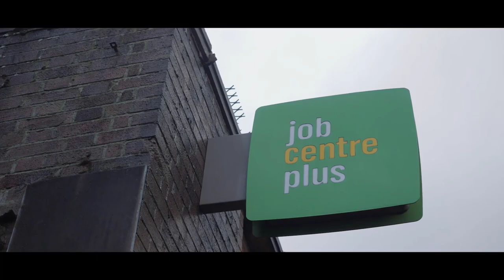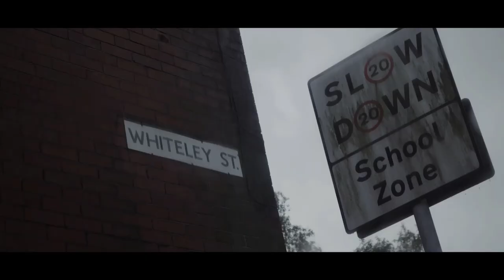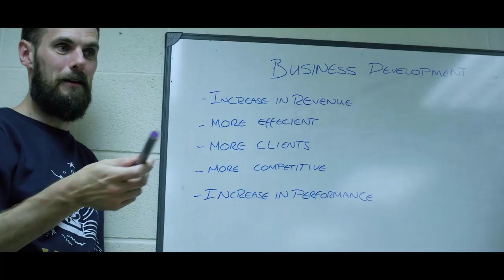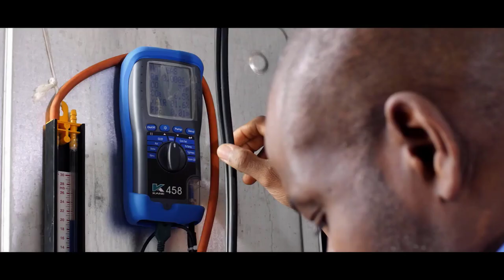The Only Way Is Up Coach Tony Morgan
In today's world, the Covid-19 epidemic has made life very challenging. We’ve all been affected, one way or another – financially, emotionally, through loss of business or our jobs. It’s also affected our families and other relationships. Hopefully my story will give you the motivation you need to make your dreams come true.
Your goal must be to master yourself and become the best you can be.